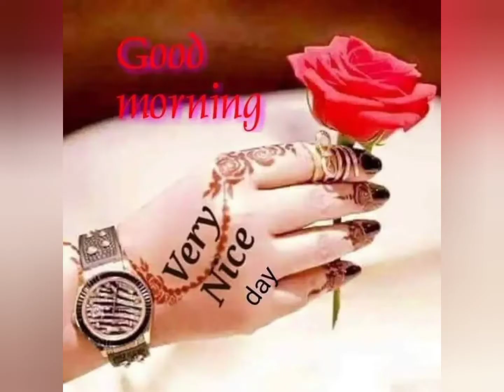Warner Bros Escaped